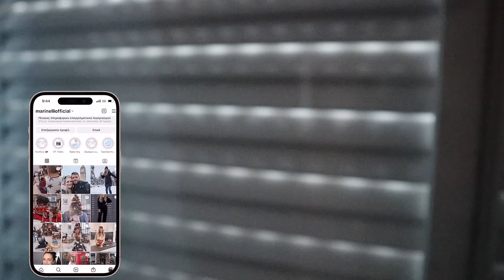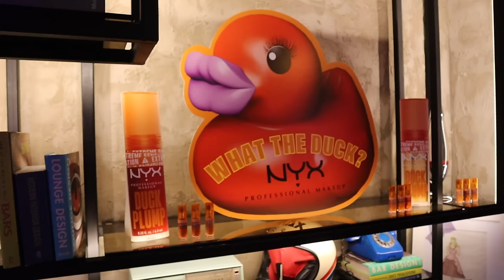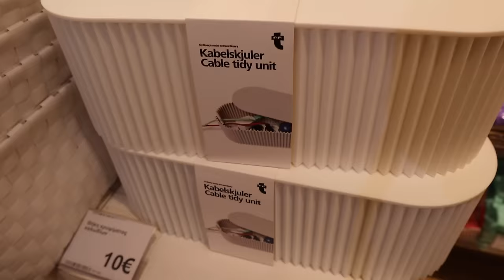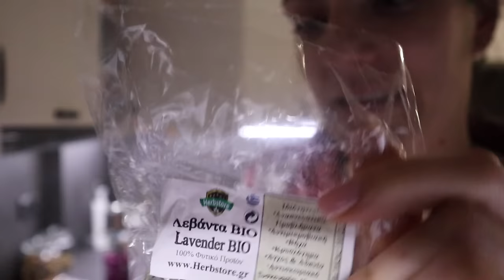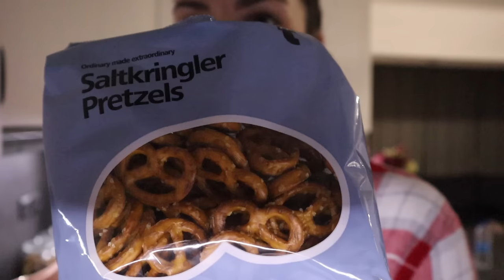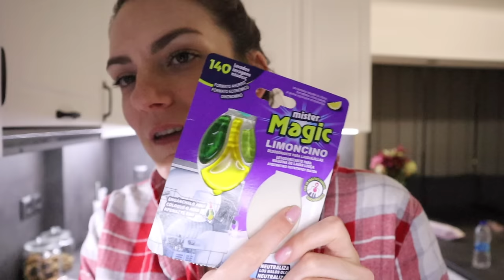Τι αγόρασα για την άνοιξη, supermarket haul, event και βόλτα στο mall | Marinelli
xoxo
Marinelli ♥